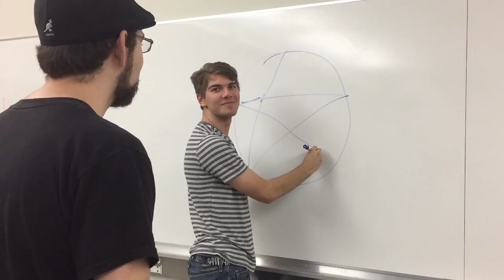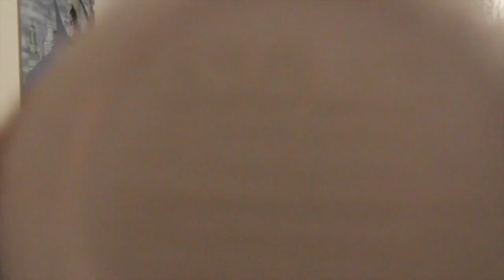Best of 2015 & Happy New Year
I hope you guys enjoy the video, thanks for an awesome year of support. Every comment, like, and new subscriber motivates me to keep working hard.

Any music in a gameplay video does not belong to me, but to the respected studio, and artist who created it.

Follow me on the social medias. I swear it's not all crap.